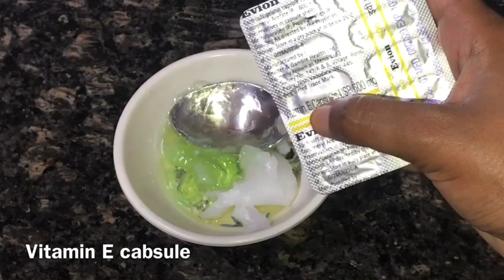Daryelka gacmaha❗️qaleyka jacdadka dhalinta dalka cream fudud okaqadayo gacmaha jilec bby kadhigayo